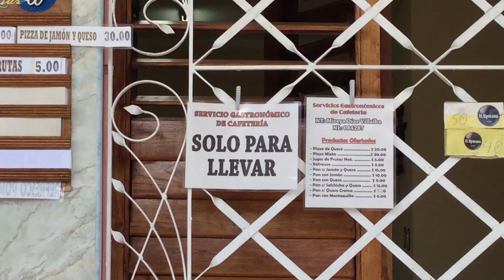Imponen multas de hasta 10 000 pesos a quienes alteran precios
¿Cómo se han enfrentado en Sancti Spíritus los precios abusivos y especulativos desde la entrada en vigor del Decreto No. 30 del Consejo de Ministros?